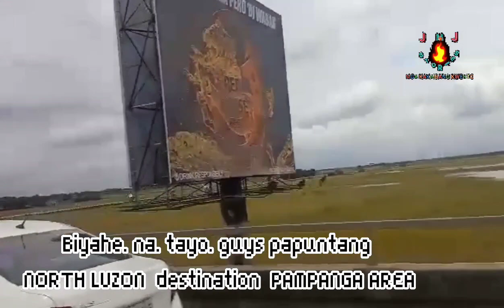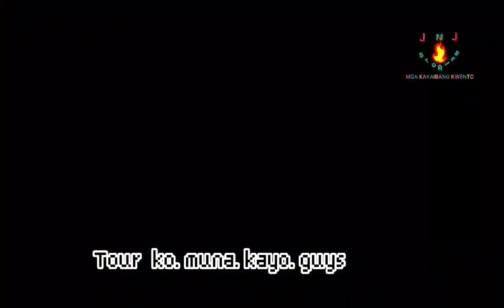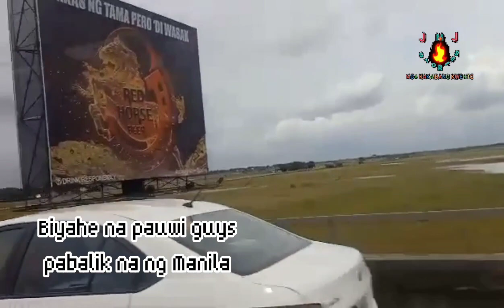NORTH LUZON TRIP/ALVI'S RESORT/PAMPANGA AREA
Samahan nyo akong mag relax at lumanghap ng fresh air dito sa north Luzon trip sa pampanga area for our destination makikita dito ang mga magagandang tanawin